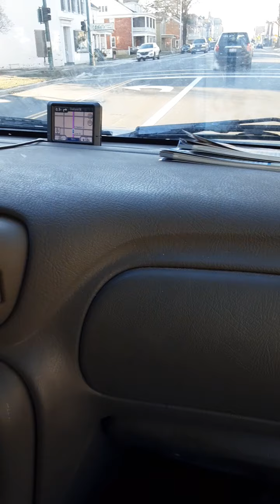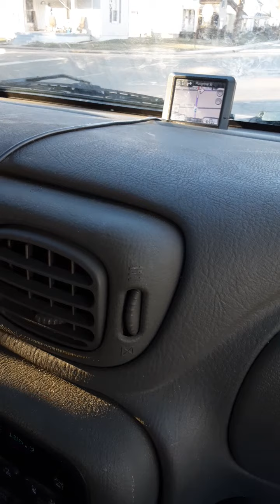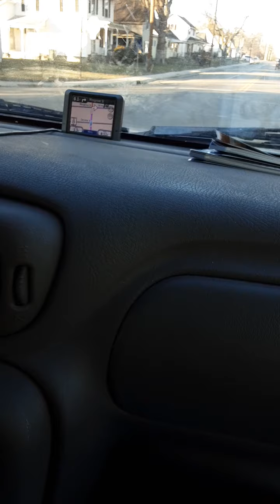we are going home 🏡